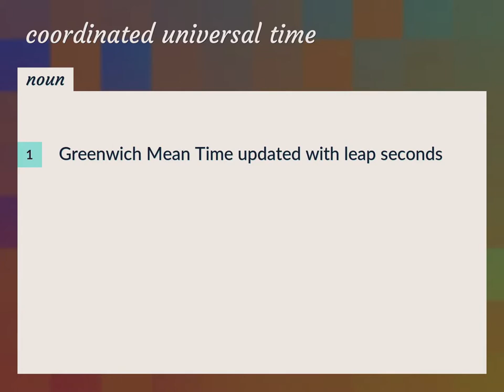Coordinated universal time | meaning of Coordinated universal time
What is COORDINATED UNIVERSAL TIME meaning?

Susan Miller (2022, August 18.) Coordinated universal time meaning